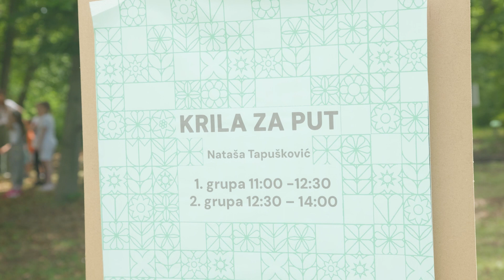DAN DEČJE IGRE U ARBORETUMU, 25. maj 2024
U želji da promovišemo zdrave stilove života i aktivnosti koje spajaju igru i učenje u prirodi, udruženje Ekonaut je u partnerstvu sa KidHub, i u saradnji sa drugim organizacijama i partnerima organizovao manifestaciju „Dan dečje igre u prirodi“ u subotu 25.maja u prostoru Arboretuma Šumarskog fakulteta na Banovom brdu.

Program manifestacije sastojao od radionica i drugih aktivnosti za decu kroz koje su više saznali o različitim načinima boravka, igre i učenja u prirodi počevši od upoznavanja sa biljkama, njihovom upotrebom, sadnjom i uzgajanjem.

Osmišljen tako da pruži demonstraciju holističkog pristupa razvoju deteta kroz radionice u kojima su deca savladavale prepreke u prirodi, koristila prirodne i reciklažne materijale na interaktivan način, kroz pričanje priča i uz dramsku igru.

Produkcija videa: KidHub